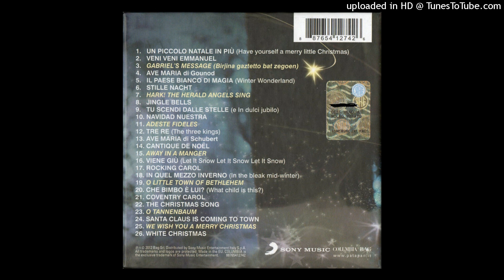Claudio Baglioni – Gabriel's Message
Dall'album  "Un piccolo Natale in più"   del  2012